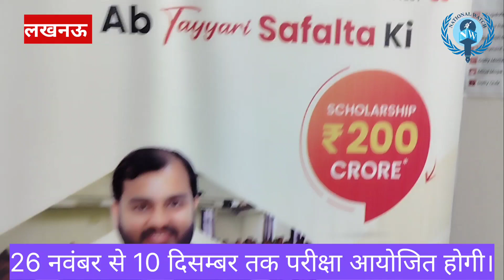फिजिक्स वाला कैसे बना 74 हाईब्रिड सेंटर्स वाला विद्यापीठ 200 करोड़ की स्कॉलरशिप घोषित हुई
National Watch News Channel Lucknow Physics Wallah expands to 74 Vidyapeeth brings education closer to students & penetrates underserved areas 200 crore scholarship announced फिजिक्स वाला कैसे बना 74 हाईब्रिड सेंटर्स वाला विद्यापीठ 200 करोड़ की स्कॉलरशिप घोषित हुई

PW launches Phase II of Physics Wallah National Scholarship cum Admission Test across India, which will provide Rs 200 crore scholarships

LUCKNOW 31 OCT 2023 : Physics Wallah (PW), India's leading edtech, has expanded to 74 offline Centers called Vidyapeeths in 50 cities across India, with an aim to provide students with access to high-quality education near their hometowns, eliminating the need for them to relocate and ensuring ease of access to learning opportunities. PW also operates 10 Vidyapeeth infocentres to provide information about its offerings in Vidyapeeths, and 28 Pathshalas in 27 cities where hybrid classes are conducted. Additionally, PW will also launch Phase II of the Physics Wallah National Scholarship cum Admission Test (PWNSAT), offering Rs 200 crore in scholarships. The exam, available in offline and online modes, is open to students from class 6 to 12 and droppers aspiring for JEE or NEET, with a chance to secure up to 100% scholarships. It will be held from November 26th to 10th December (both online & offline).

Ankit Gupta, CEO of Vidyapeeth Offline at PW, stated, "We are committed to ensuring that every student has access to high-quality education in their hometowns, eliminating the need to travel far for quality learning, thus allowing them to study from the comfort of their homes and reducing financial pressure on parents. Additionally, we aim to penetrate every city in India to establish educational hubs. With the expansion of Vidyapeeths and the launch of PWNSAT Phase II, we are taking significant steps toward this goal, offering students the best of both worlds. Our dedication to enhancing the educational landscape across India remains unwavering.”

PW is now in 76 cities across India, with a student base of 1.5 lakh. These centers offer a comprehensive curriculum covering everything students need to learn for JEE/NEET, and PW is aiming to enroll 2.5 lakh students in these centers next year.

The Vidyapeeths are tech-enabled centers that offer recorded lectures, individual attention, and a community-based learning environment. In these centres, PW’s focus extends to students' emotional well-being, providing them with valuable resources to facilitate their learning experience.

With remarkable results in Vidyapeeths, PW has been at the forefront of a transformative education journey, making high-quality education accessible to students in tier 3 and tier 4 cities.